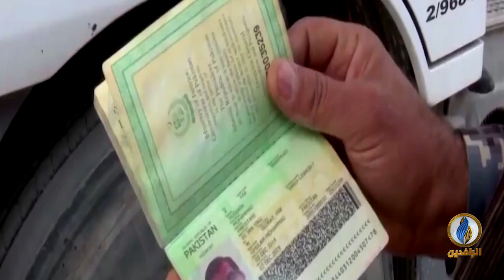تقرير | عمليات إحراق منظمة تستهدف الأراضي الزراعية في العراق بعد إعلانه عن الاكتفاء الذاتي